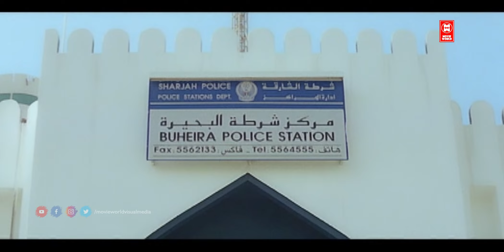चाहे आप कुछ भी कहें मुझे इस तरह का पैसा नहीं चाहिए | Sharja To Sharja Scenes | South Dubbed Movies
|| ANTI-PIRACY WARNING ||

*COPYRIGHT PROTECTED*